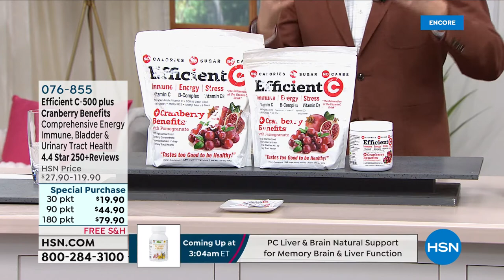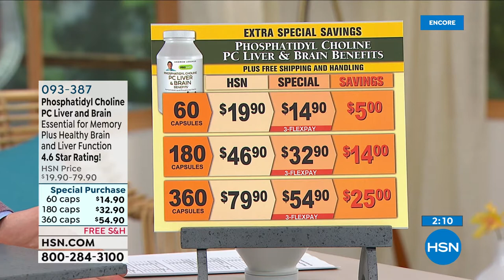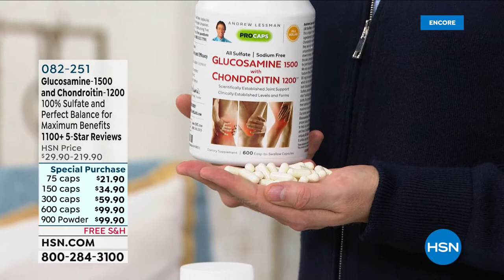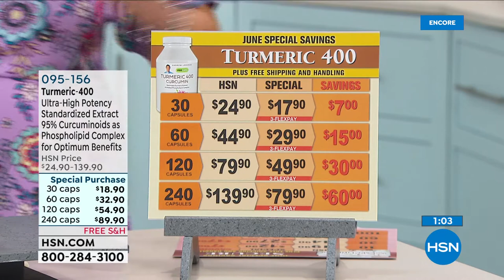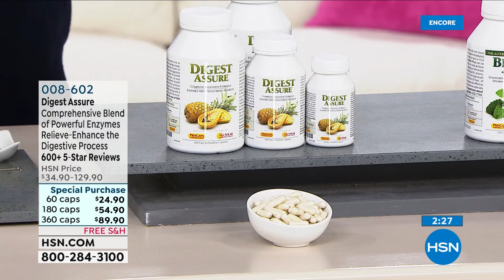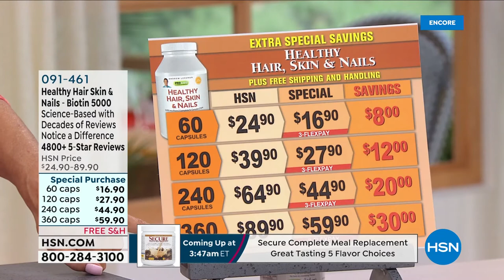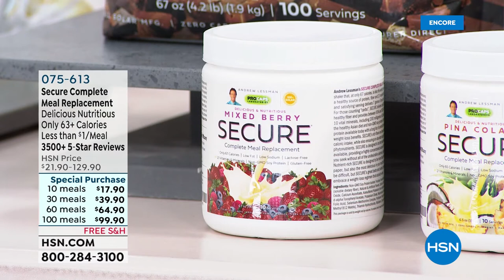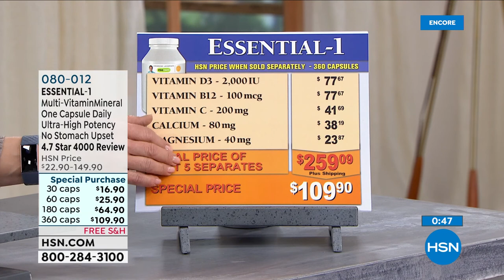HSN | Andrew Lessman Your Vitamins 04.17.2022 - 03 AM